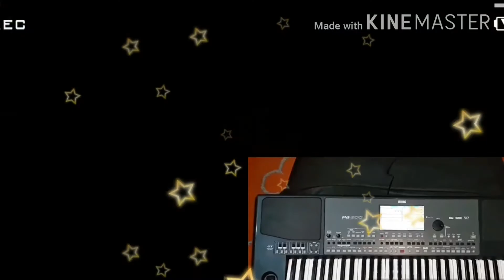حبيت وحدة ياناس 🌹عزف Kawa Music